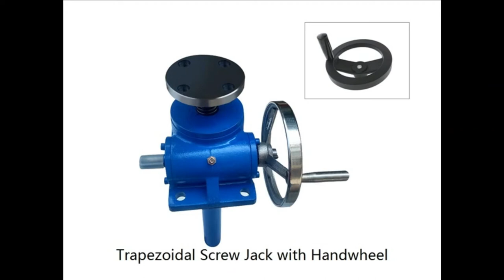Screw jack for crank table/ Manual screw jack for lifting a table